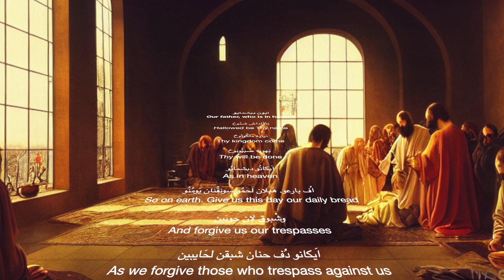The Lord's Prayer in Aramaic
Kindly note here though read in Aramaic, it is written in arabic with English translation.